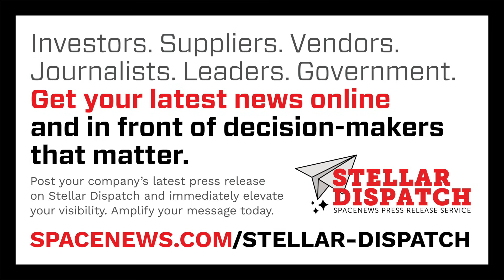Amazon Leo and SpaceX’s Starlink fight for rural broadband subsidies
Amazon Leo and SpaceX’s Starlink will get only a small fraction of rural broadband subsidies.

Here are today's stories in SpaceNews First Up for December 5, 2025.

- Sending a replacement Shenzhou spacecraft to the Tiangong space station has created a gap in Chinese rescue capabilities that could last for months.
- Small launch vehicle developer Orbex got far less funding than the other four companies in the European Launcher Challenge.
- Trusted Space, a government contractor focused on mission engineering and analysis tools for satellite operations, has raised funding from Washington Harbour Partners.
- While the overall space industry is growing, that growth is not evenly distributed.
- SpaceX launched more Starlink satellites Thursday.
- NASA quietly delayed a countdown rehearsal for the Artemis 2 mission after discovering a “blemish” on the Orion spacecraft.
- Northrop Grumman tested a solid rocket motor as part of a company effort to demonstrate new technologies.
- NASA has completed assembly of its next large space telescope.
- The latest LEGO space-themed set features a Space Launch System rocket that will lift off.